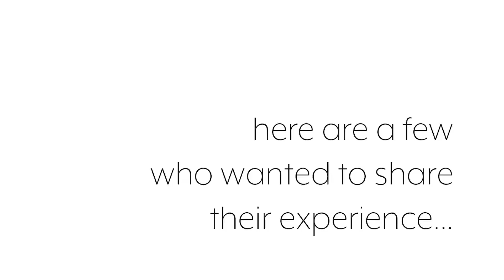Perm Diaries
Watch real people react to getting a Curl Cult® protein perm. Be on the lookout for more Perm Diaries soon!